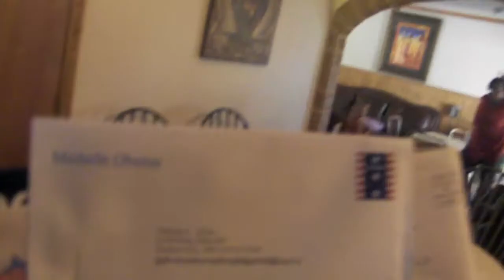Moss Family - Thanks Giving 2011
Family and Friends sharing food, fun, and their thoughts on the meaning of Thanksgiving.